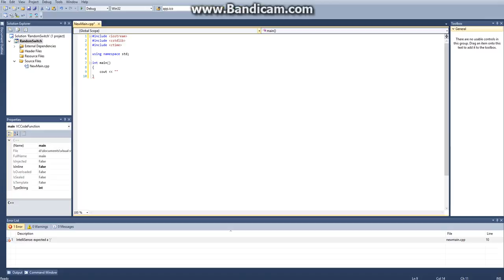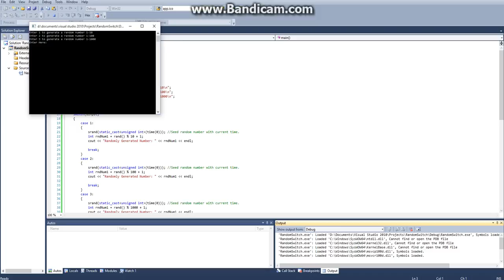C++ Tutorial: Switch Case, and Random Numbers